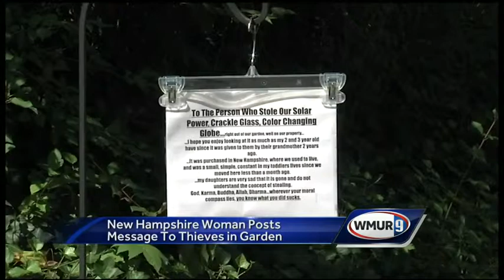Woman posts message to lawn ornament thieves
A woman in New York has some harsh words for the person who stole a solar globe from her family's garden.